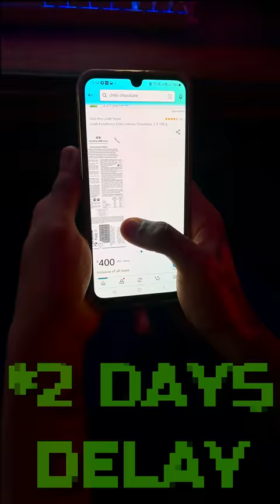💸Costliest Maggie🍜: *Black water and Costliest Maggie Tinte Poyinate*🤬😱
Costliest Maggie shorts
costliest chilli chocolate shorts
dhanush ff gamer water dfg
costliest water shorts telugu